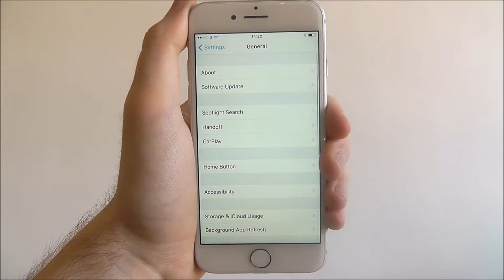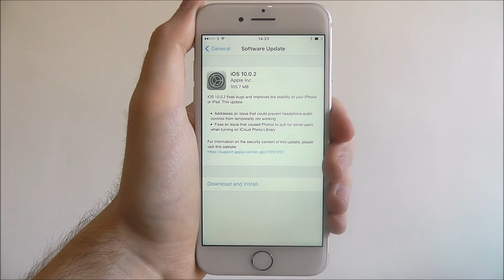How To Check For Software Updates - iPhone 7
This video demonstrates how to check for software updates on the iPhone 7.